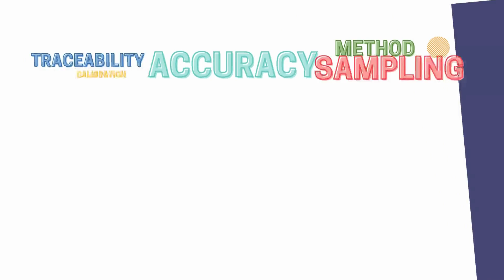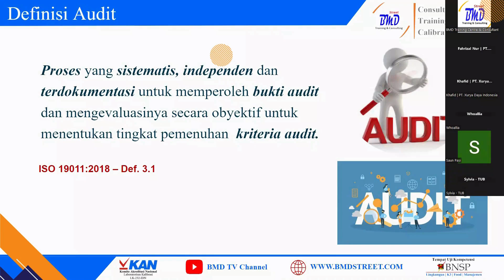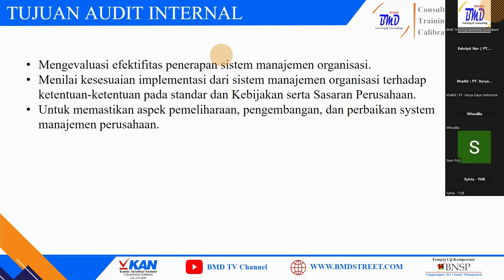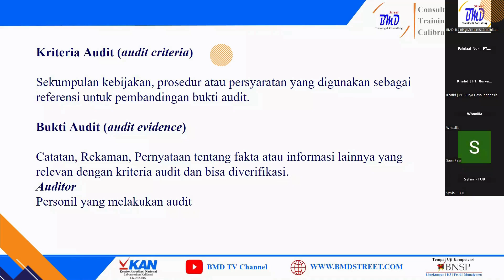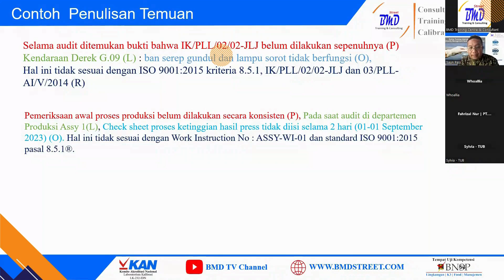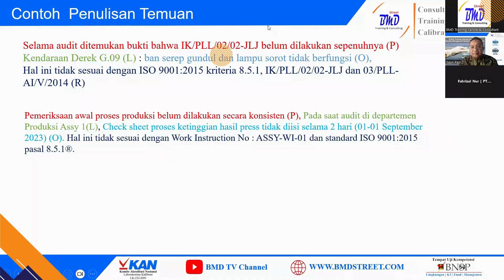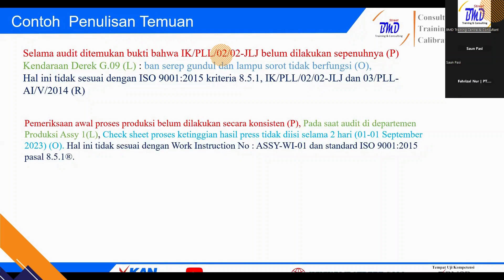Online Training Teknik Audit Berdasarkan ISO 19011 - BMD Training Centre & Consultant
Online Training Teknik Audit Berdasarkan ISO 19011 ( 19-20 September 2024 ) Oleh BMD Training Center & Consultant Provider berpengalaman dan ternama since 2007. Untuk informasi dan kerja sama hubungi:

Customer Service
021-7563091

Contact Person
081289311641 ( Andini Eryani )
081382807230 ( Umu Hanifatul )